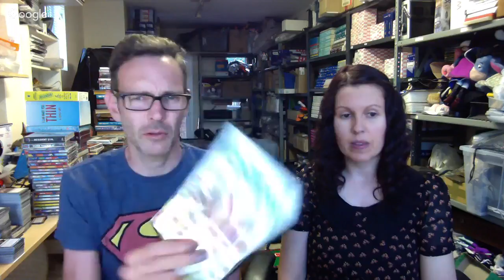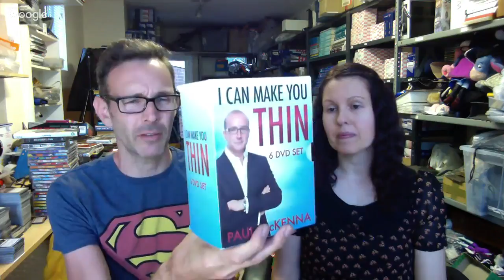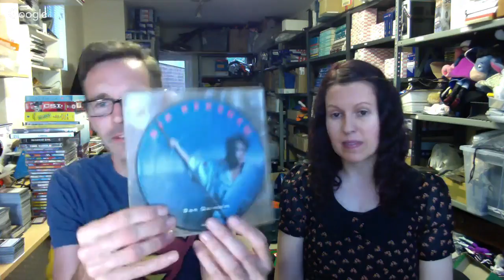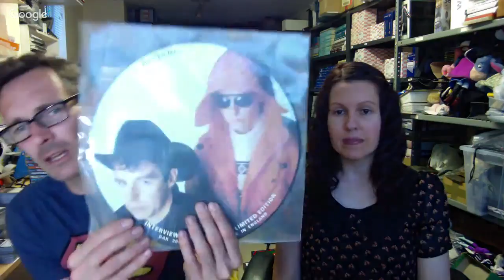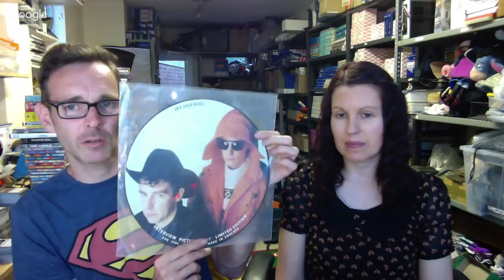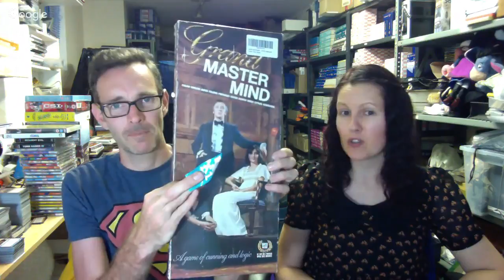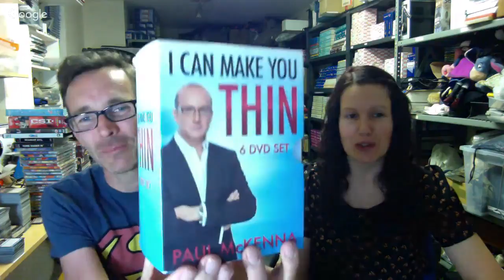Car Boot Sale Haul Live with UK resellers, Nic & Andrea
Car Boot Sale Haul Live with Nic & Andrea